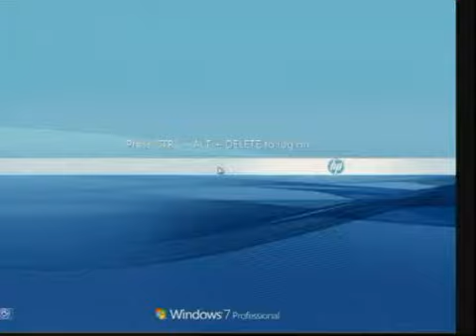Ocean City Mayor and City Council Meeting - November 26, 2013 - Part 3 of 3